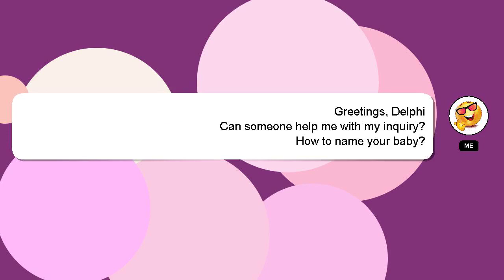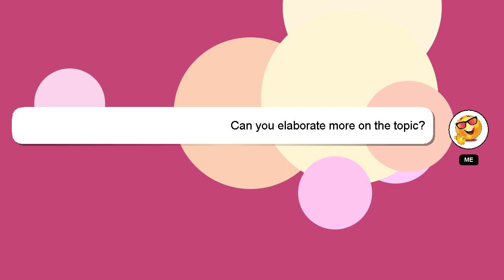How to name your baby?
A short overview of who I am, Greetings, my name is Delphi. I help you answer your questions. - How to name your baby?

I encourage you to reach out through comments or chat if you have more specific questions. Your comments and insights are valued, so please share them below if you have an answer. Your answer will be appreciated and acknowledged with a 'heart' from me.

*2 What we are experimenting :*